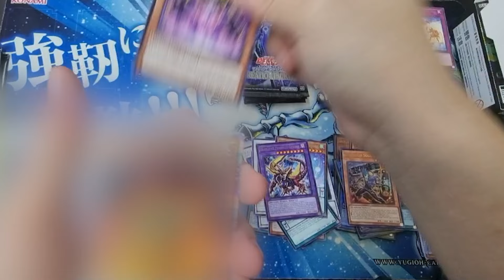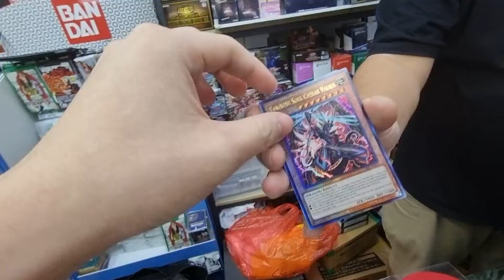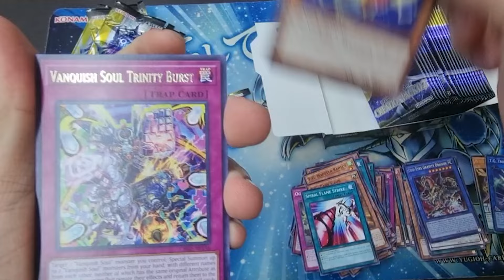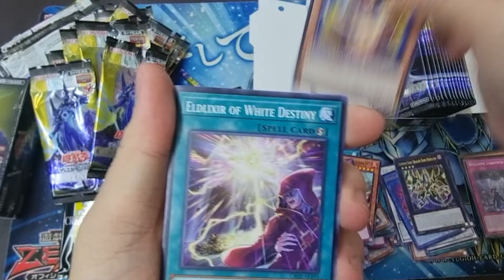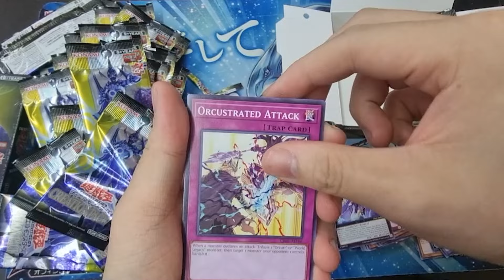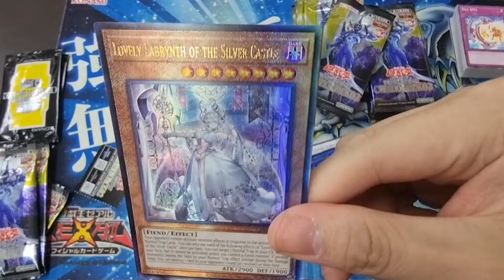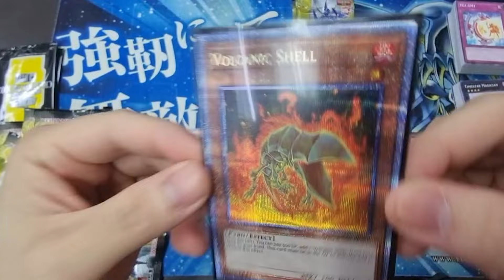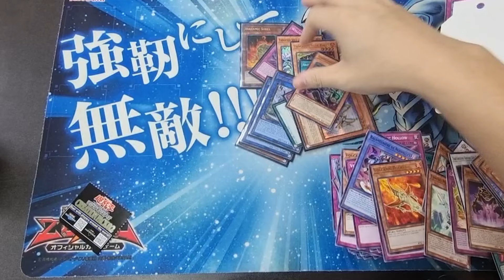Whoa! WATT are these doing in my Yugioh Creation Pack 02 (CR02)? ft Dimension Gaming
(This is a Box Opening)
Creation Pack 02, or CR02 is the next hottest set for the Asian English format in the OCG! This set has many recurring and heavy fan favorites like Orcust, Labrynth, Vanquish Soul, Watt...? Come find out for yourself! Check out the video!

As a side note, please let us know what you think about these sort of alternative AE and OCG content, and if time and opportunity permit, we can start exploring other avenues of things to do! So please comment!

► Carousell - carousell.sg/u/dimension.gaming.sg/
► (Please message them to enter their Whatsapp Group to stay updated)